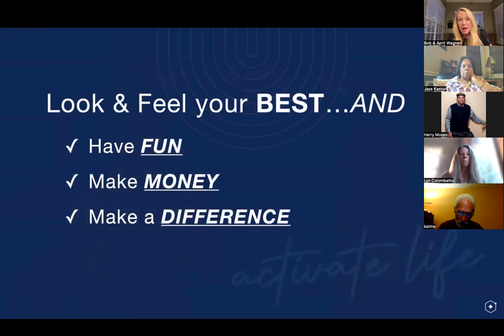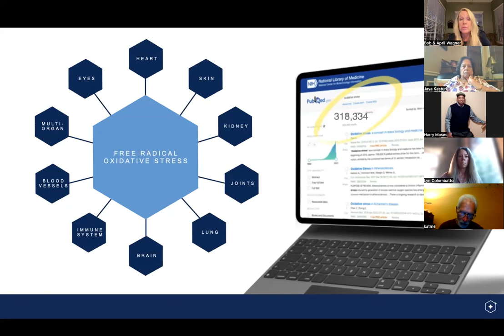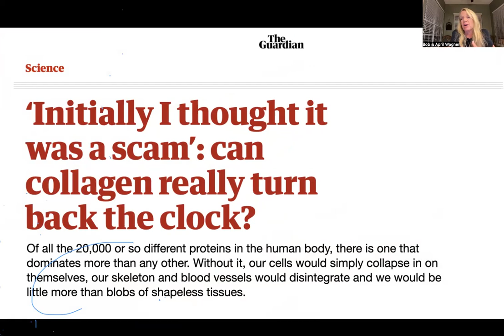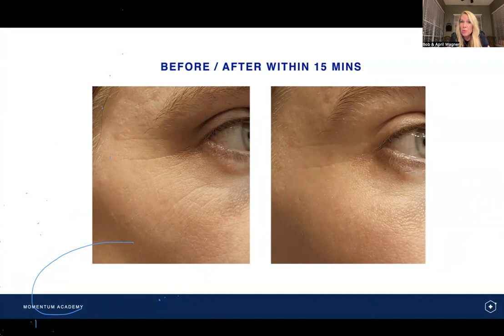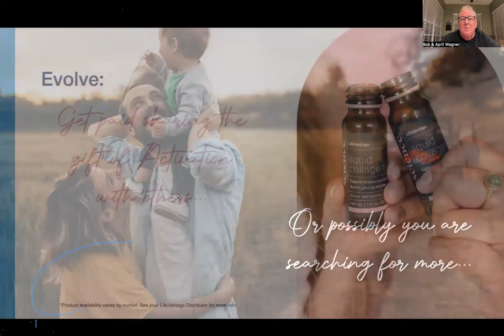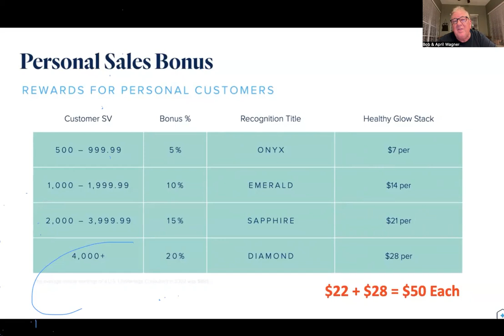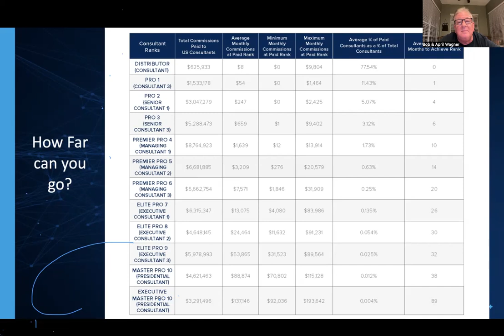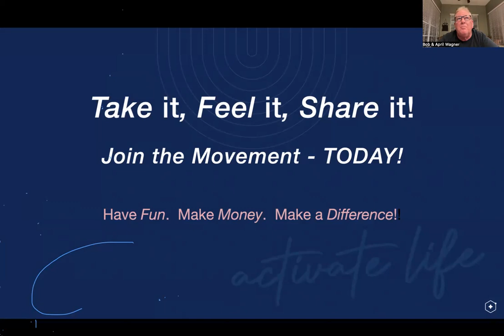Opportunity Launch Zoom Edited 7 29 24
July 29th Opportunity zoom with Bob & April Wagner, edited version.